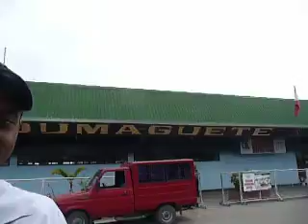Goodbye Ben! 2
Yo ben, listen up...